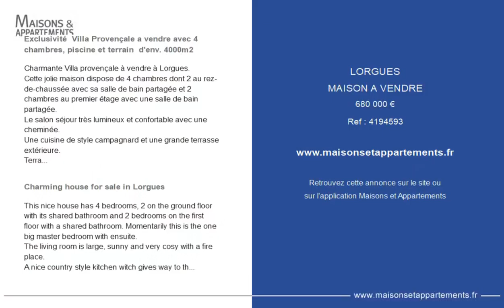LORGUES - MAISON A VENDRE - 680 000 €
Référence : 4194593

Exclusivité  Villa Provençale a vendre avec 4 chambres, piscine et terrain  d'env. 4000m2

Charmante Villa provençale à vendre à Lorgues.
Cette jolie maison dispose de 4 chambres dont 2 au rez-de-chaussée avec sa salle de bain partagée et 2 chambres au premier étage avec une salle de bain partagée.
Le salon séjour très lumineux et confortable avec une cheminée.
Une cuisine de style campagnard et une grande terrasse extérieure.
Terrasse couverte où vous pouvez facilement passer du temps toute l'année.
Bel espace piscine avec "cuisine d'été".
Beau terrain clôturé (env. 4000m2) avec plantation méditerranéenne.
Grande espace parking pour la voiture et un abri voiture.
Un garage, un chalet pouvant être converti en logement supplémentaire.

Charming house for sale in Lorgues

This nice house has 4 bedrooms, 2 on the ground floor with its shared bathroom and 2 bedrooms on the first floor with a shared bathroom. Momentarily this is the one big master bedroom with ensuite.
The living room is large, sunny and very cosy with a fire place.
A nice country style kitchen witch gives way to the terrace outside.
It is a large covered terrace where you can easily spend time all year round.
Beautiful pool area with summer kitchen.
Nice fenced grounds (approx. 4000m2) with mediterranean plantation.
A garage, a chalet which could be converted to extra accommodation and a small shed.
Plenty of parking space.

Cette annonce vous est proposée par l'agence Provence Property Finders

|2223479|